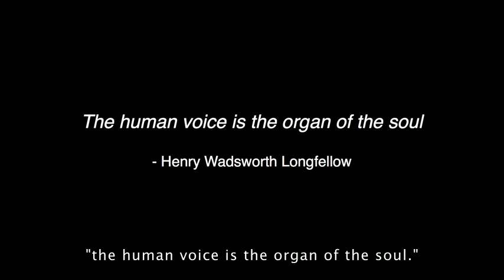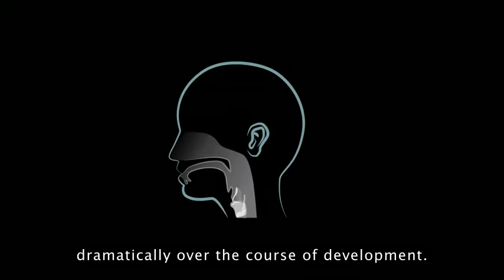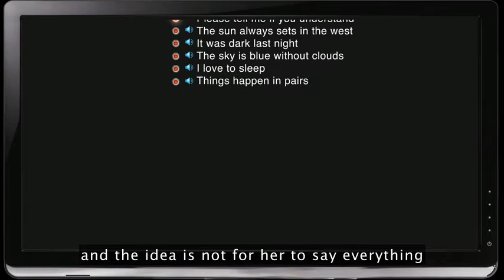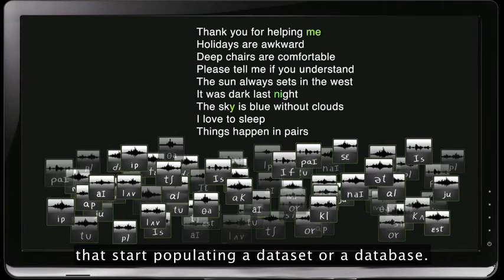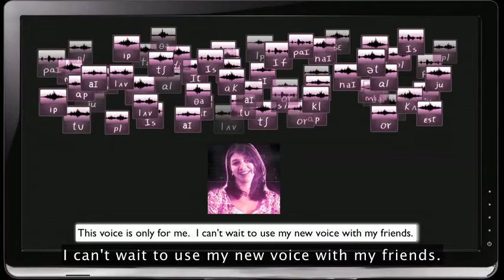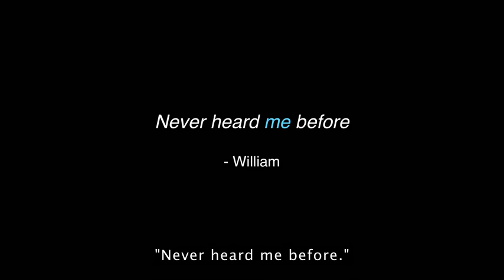Rupal Patel: Synthetic voices, as unique as fingerprints